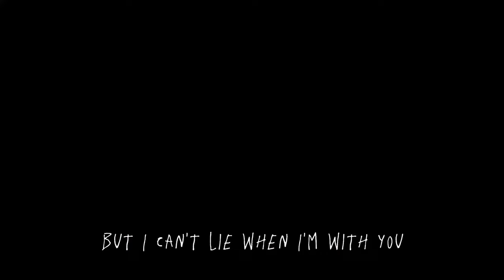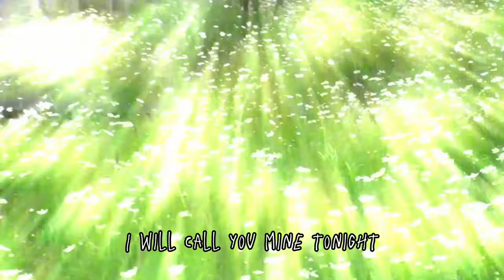Am.ok - Her Addict (MV)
Another new one!! Thank you so much for the support for our last song 'photo booth' the support was totally insane!! Hopefully you guys like this one too! Help us grow by sharing this to people! We love you guys so much 💖
you fans/listener are what keep us going!

Songwriting, vocal, guitar, mixing, video editing: Jeffy  @liljeffrey420
Bass: Kelvin
Drums: Eric
Filmed by  @shikianzu